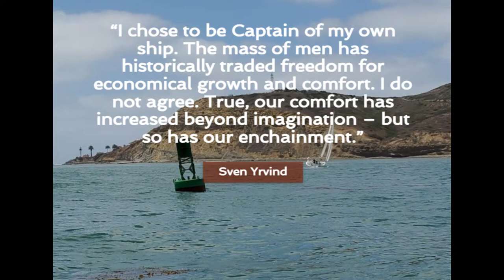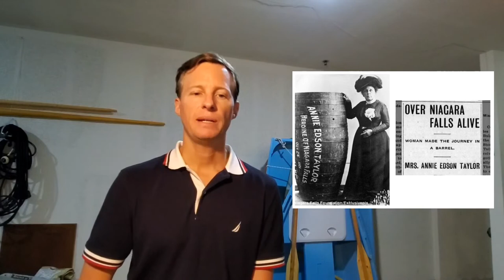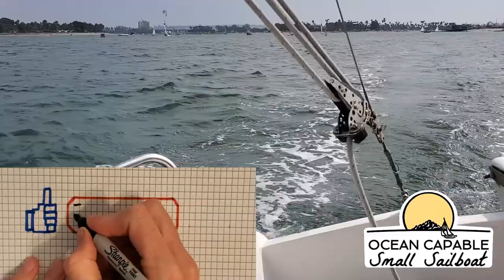OCSS-002 Sven Yrvind and the Small Boat Advantage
Support Sven Yrvind’s boat builds by visiting his website yrvind.com and leaving a donation.
Correction: Sven went to Japan in 1997, not the much later date I mentioned.

Amazon Wishlist